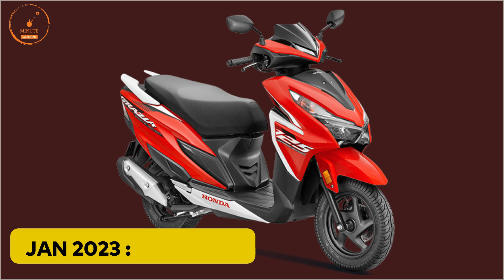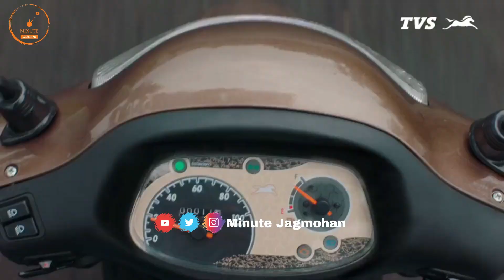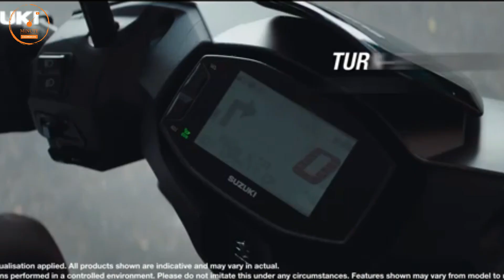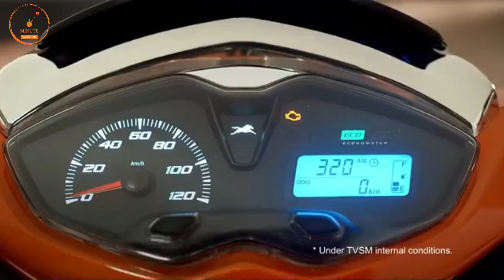Top 15 Best Selling Scooter in January 2023 | Best Scooter to buy 2023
Top 15 Best Selling Scooter in January 2023 |
...watch for more details

1 lakh sports bike in india,
sports bike in india under 1 lakh,
1 lakh sports bike in india 2022,
2 lakh sports bike in india,
2 lakh bike in india 2020,
2 lakh under sports bike,
300cc sports bikes in india,
3 lakh sports bike in india,
4 lakh bike in india,
600cc sports bikes in india,
600cc bikes in india,
600cc bikes in india 2021,
mt15
Yamaha bikes
r15 v4 vlog
Kawasaki bikes